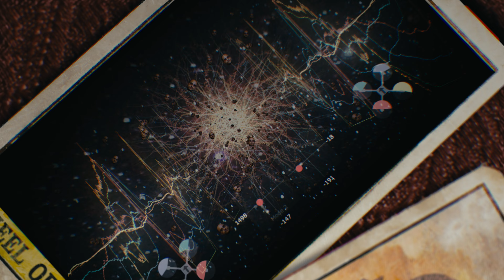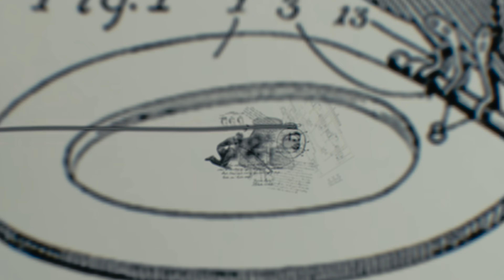The joys of tuning and manicure for the mollydooker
Frequently questioned answers:

yes
no
no
no
a few
500m
around 6 inches
after midnight
yes
Donny, you're out of your element
maybe
I'll let you know
no
sometimes
(face palm)
Of course!
propellers
a lot of time
not yet

Oh and many many thanks to Chad, Drew, Tommy, Ethan, Random, Glitchy, Gapit, Falcor, Boss, FlyingLimo, Tottoi.